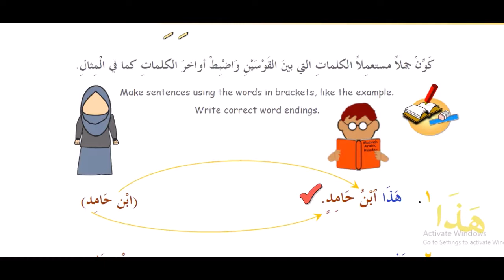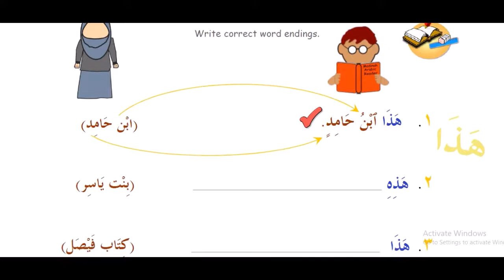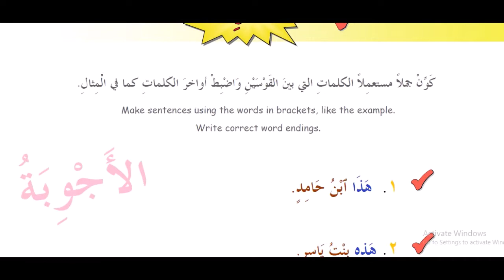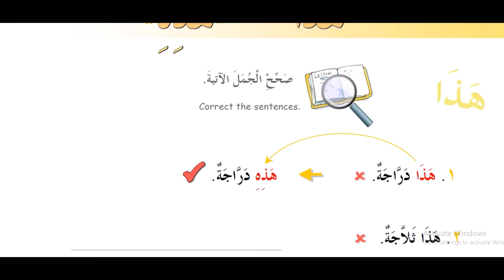6 kitob 9 dars